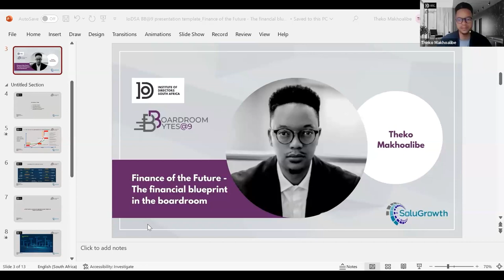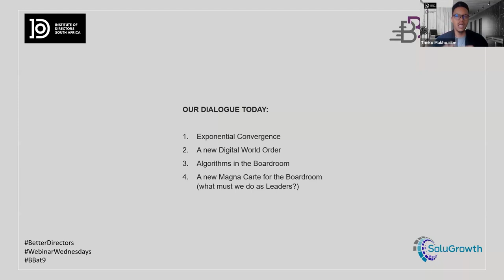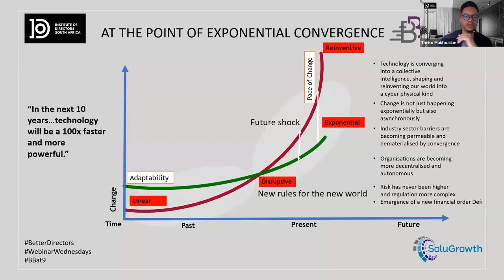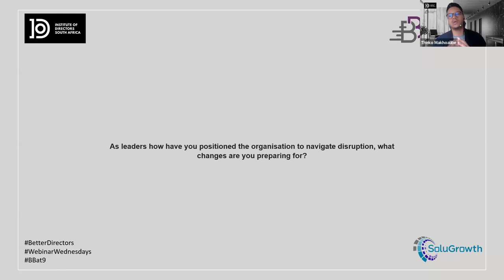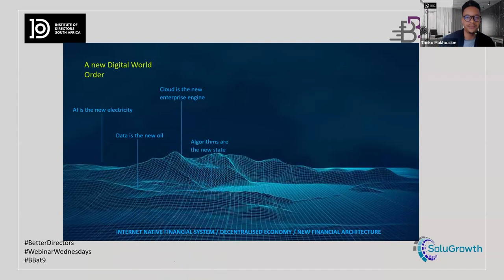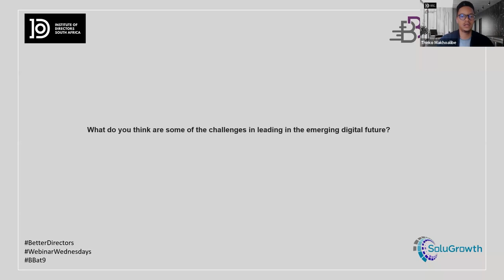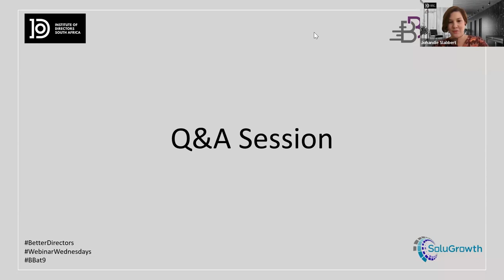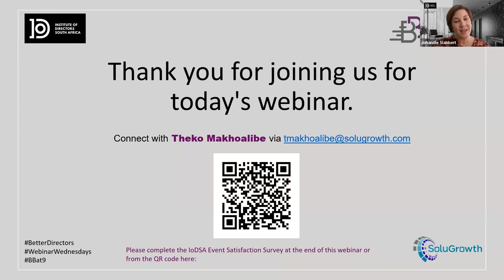BB@9: Finance of the Future -The financial blueprint in the boardroom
Overview

How convergent technologies are shaping the future of finance and what must leaders do to stay ahead of the curve.

Brief description of presentation content

- Learn about the exponential acceleration of convergent technologies and how they are shaping the future of finance.
- How boards can navigate enterprise disruption and stay ahead of the curve.